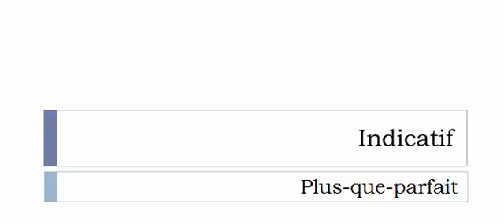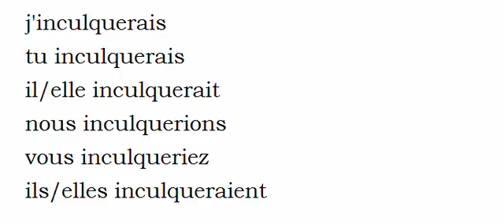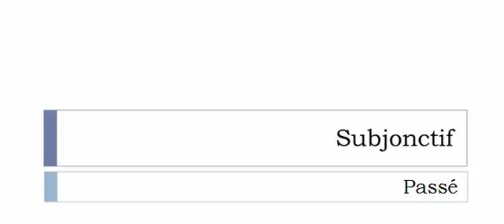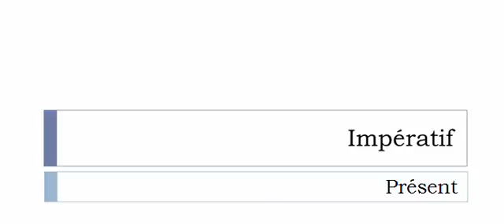الفعل الفرنسية = Inculquer